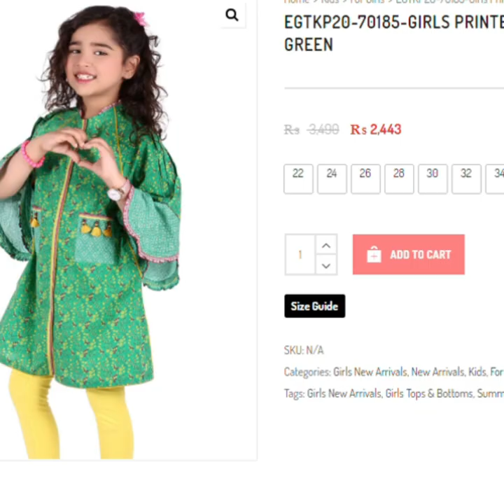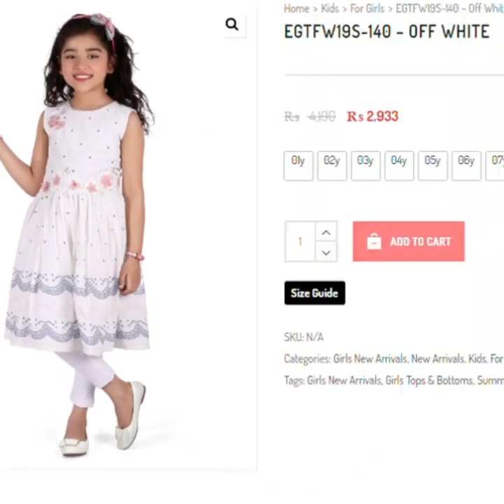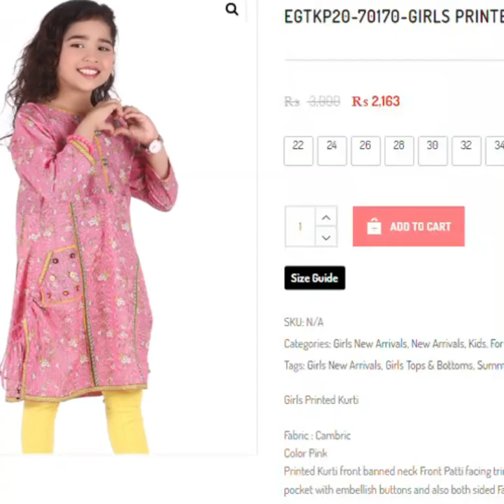Edenrobe kids collection sale 2020 latest sale collection for you